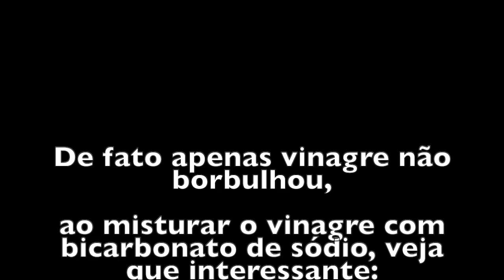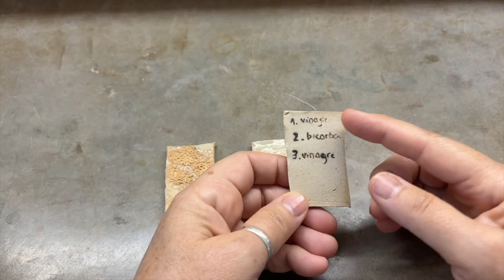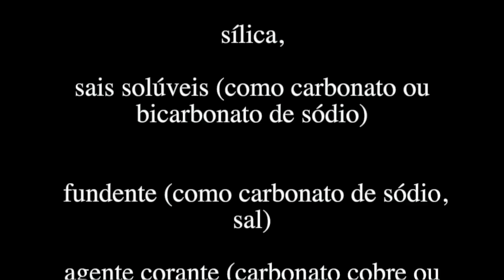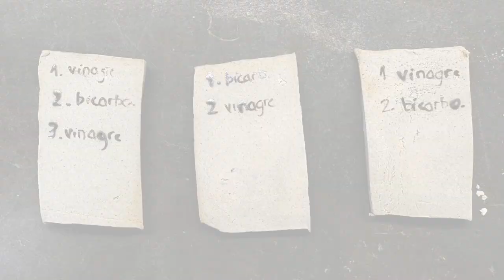Argila Efervescente? O teste do vinagre completo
🧪 Fiz o famoso teste do vinagre na argila… e nada aconteceu. Mas aí resolvi ir além: misturei vinagre com bicarbonato de sódio e a reação foi imediata!
Neste vídeo, você vai ver esse experimento simples — mas que ajuda a conseguir efeitos incríveis  e ainda tem tudo a ver com a fascinante pasta egípcia, uma técnica ancestral de cerâmica com brilho vítreo e sais solúveis.
✨ Explico:
– Como fazer a argila efervescer
– O que acontece quando adicionamos bicarbonato
– Como isso nos aproxima da lógica da cerâmica egípcia e do uso de sais como o carbonato de sódio (natrum)
Se você ama cerâmica, química e história, esse vídeo vai abrir sua cabeça pra conexões inesperadas entre o passado e o presente do barro.
💬 Já testou isso no seu ateliê? Me conta nos comentários!

Conheça os meus cursos on-line e aprenda cerâmica sem sair de casa